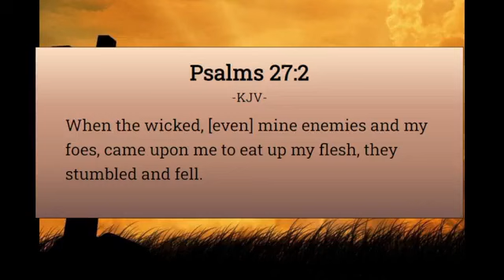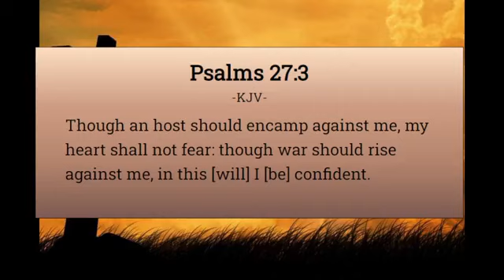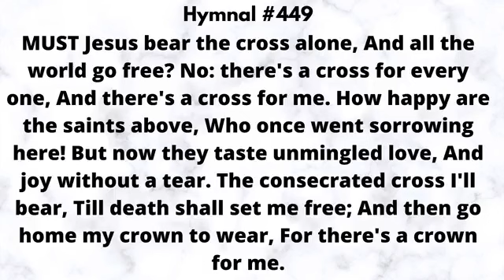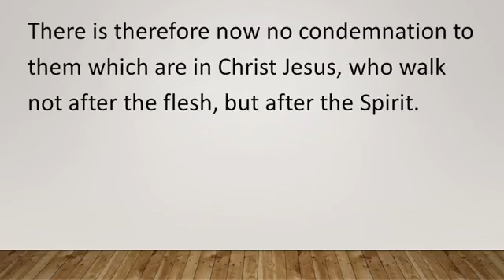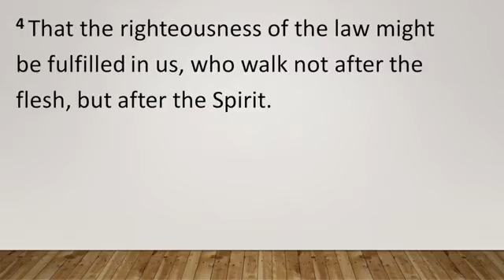Pastor Darrell Blocker and the Macedonia B.C. "The Big M" Sunday, February 11, 2024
2nd Sunday Service